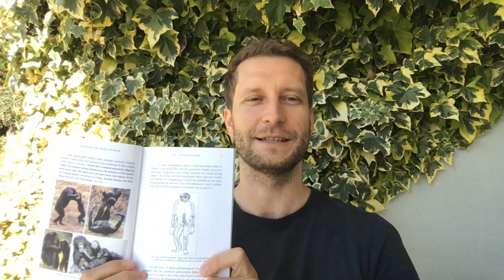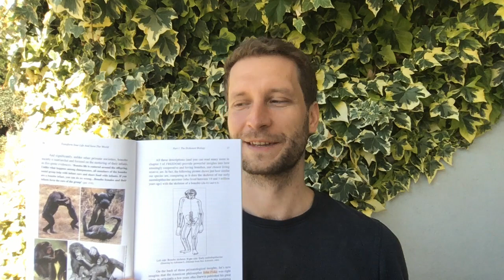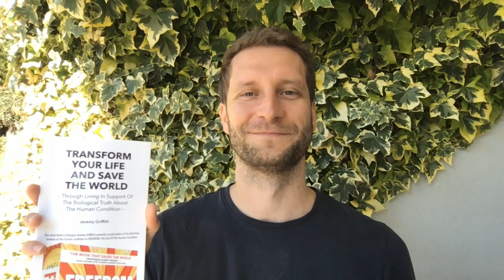Book review for 'Transform Your Life And Save The World' By Jeremy Griffith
Review for Jeremy Griffith's book 'Transform Your Life And Save The World'.

Free Kindle on Amazon

Purchase on Amazon